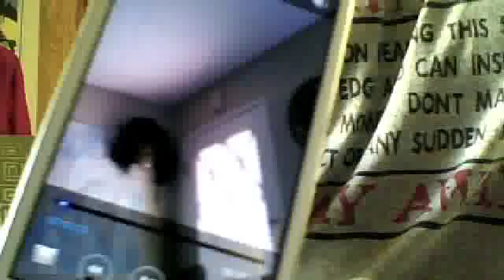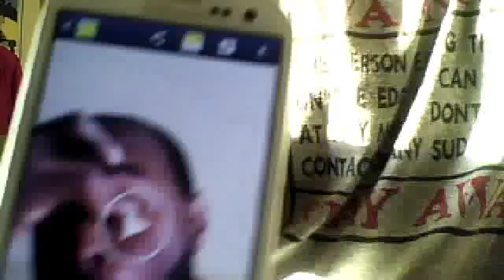LORD HAVE Mercy ft.Kamo Haze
You can't  stop my verbal bullets when i pull it. I carry T.P. cuz im the sh$*! If your not a fan? U must be Ignorant! My flows heaven sent, and dark at the same time. I speak from the heart and say what's on my mind. U sit on the sideline and criticize. You fear success, I see it in your eyes. A.C.P. advance conquer pro$per I'm coming.